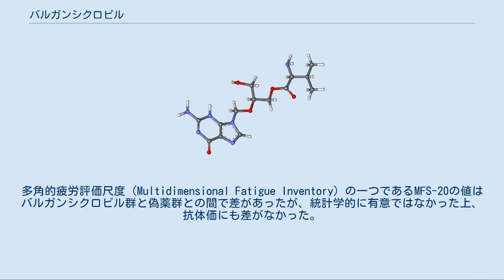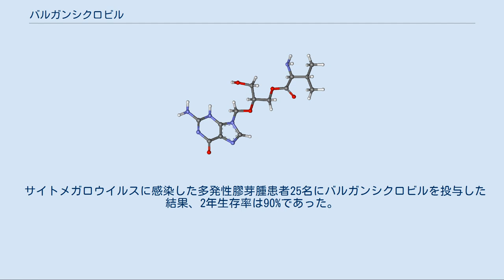バルガンシクロビル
バルガンシクロビル（Valganciclovir）は、サイトメガロウイルスに対する抗ウイルス薬の一つである。
ガンシクロビルをL-バリンでエステル化し、プロドラッグとしたものである。
商品名バリキサ。
 下記に伴うサイトメガロウイルス感染症 臓器移植（造血幹細胞移植を除く）におけるサイトメガロウイルス感染症の発症抑制 好中球数500/mm3未満または血小板数25,000/mm3未満など、著しい骨髄抑制が認められる患者には禁忌である。
 重大な副作用として添付文書に挙げられているものは、 である。
 そのほか、“警告”欄に一時的または不可逆的な精子形成機能障害、妊孕性低下、催奇形性、遺伝毒性、発癌性が記載されている。
 腸管および肝臓のエステラーゼにより速やかに加水分解されてガンシクロビルに変換され、サイトメガロウイルス感染細胞内でプロテインキナーゼ（UL97）にリン酸化されてガンシクロビル一リン酸になり、さらにリン酸化されて活性型のガンシクロビル三リン酸になる。
ウイルスDNAポリメラーゼがDNAを合成する際にデオキシグアノシン三リン酸（dGTP）と競合的に拮抗し、DNA合成が停止する。
 脂肪食はバイオアベイラビリティ（平均AUC0-24hを30%）と血中濃度（平均Cmaxを約14%）を上昇させる。
経口投与時のバイオアベイラビリティ（食後）は約60%である。
 バルガンシクロビルの未変化体は血中にはわずかにしか出現しない。
ガンシクロビルの血中濃度が最大になるのは投与2〜3時間後である。
 排泄経路は大部分が糸球体濾過および尿細管分泌によるもので、腎機能が正常な場合のガンシクロビルの血中半減期はおよそ3〜5時間である。
 バルガンシクロビルを慢性疲労症候群の治療に用いた研究がある。
ヒトヘルペスウイルス6（HHV-6）またはエプスタイン・バール・ウイルス（EBV）抗体陽性で神経認知症状および消耗性疲労を示す慢性疲労症候群患者12名に、オープンラベルで6ヶ月間バルガンシクロビルを投与した結果、その内9名（75%）で症状が改善し、フルタイムの勤務に復帰でき、ウイルス抗体価も減少した。
だが30名の患者を対象にした二重盲検臨床試験の結果は明瞭ではなかった。
多角的疲労評価尺度（Multidimensional Fatigue Inventory）の一つであるMFS-20の値はバルガンシクロビル群と偽薬群との間で差があったが、統計学的に有意ではなかった上、抗体価にも差がなかった。
しかし2次解析の結果、評価尺度の一部で有意差がみられた。
 サイトメガロウイルスに感染した多発性膠芽腫患者25名にバルガンシクロビルを投与した結果、2年生存率は90%であった。